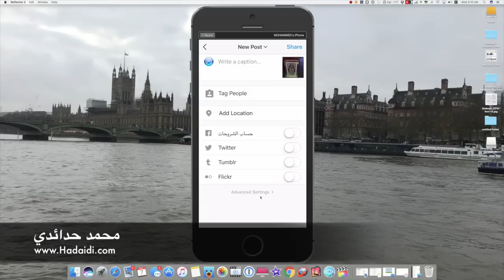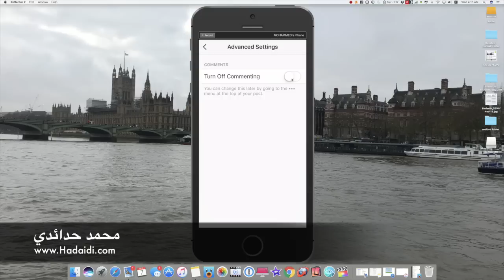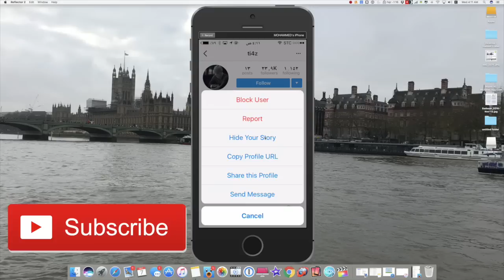ايقاف التعليقات في الانستقرام واهم ما جاء بالتحديث الجديد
الرابط
تحميل تطبيق محمد حدائدي للايفون والاندرويد
مشترياتي من امازون
خلفيات جودة عالية
تطبيقات والعاب مجانا لوقت محدود للايفون والايباد
تطبيقات والعاب مجانا لوقت محدود للاندرويد
حل مشاكل الايفون بدون فورمات